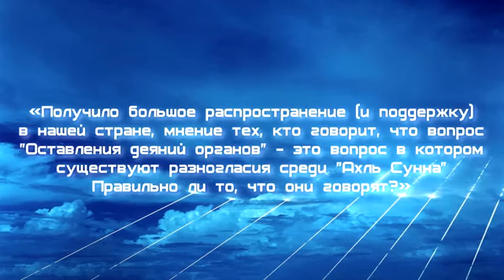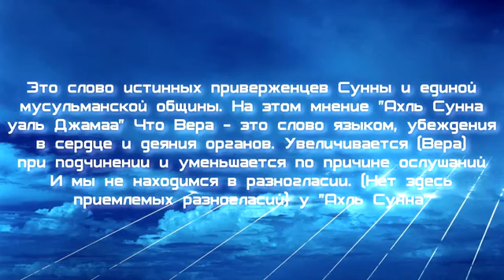В вопросе «Оставления дел» нет разногласий у приверженцев Сунны! -шейх аль Фаузан